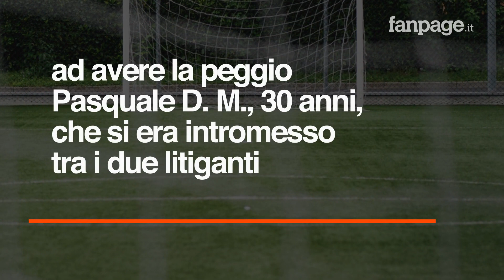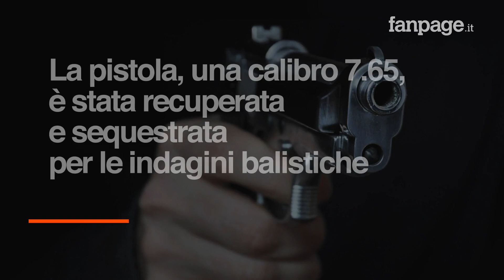Lo offendono su WhatsApp: va al campo di calcetto e spara ad un giocatore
Un uomo di 48 anni di Casal di Principe, pregiudicato, è stato sottoposto a fermo dai carabinieri per tentato omicidio: ha sparato all’addome un giovane su un campo di calcetto, durante un litigio con un altro uomo nato in seguito a offese ricevute sul gruppo di Whatsapp del calcetto. L’agguato è avvenuto su un campo di San Cipriano d’Aversa.